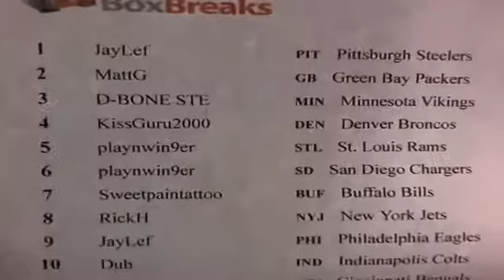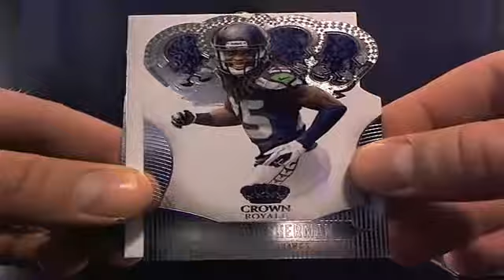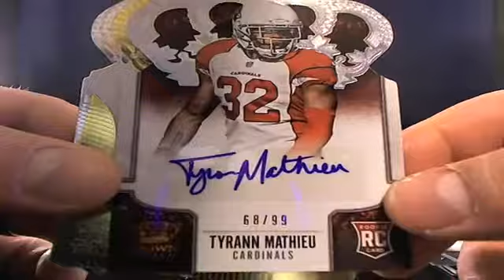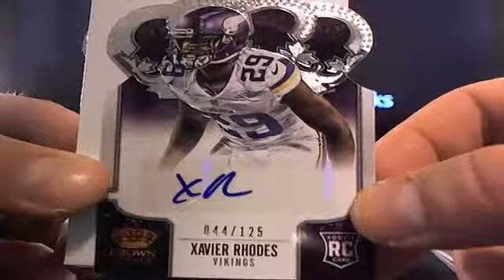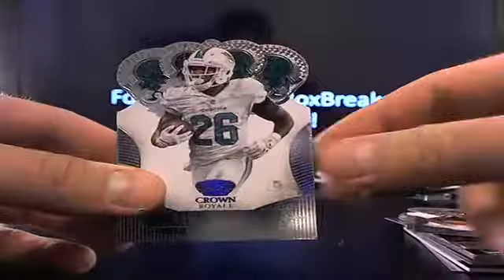UltimateBoxBreaks.com: 2013 Crown Royale Football Box Break 6